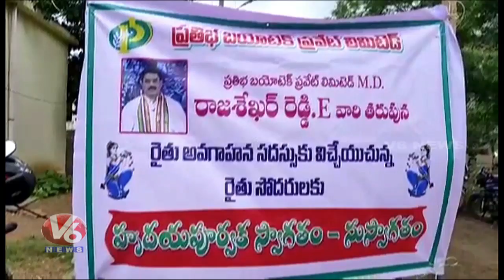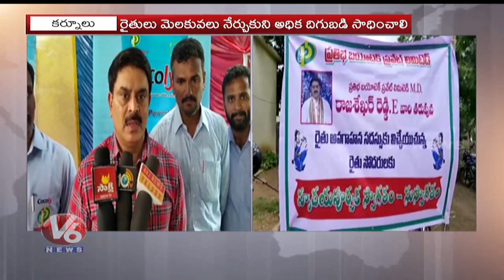Prathibha Biotech Conduct Awareness Program On Kokoli | V6 Telugu News